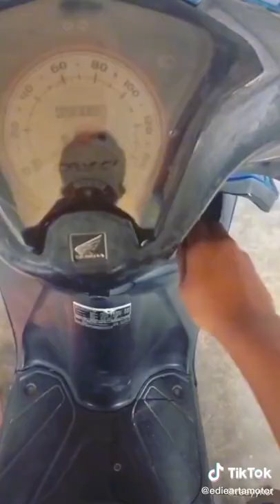🔴 VIRAL! TIKTOK TREND 2022 | KOMPILASI PART I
-Buka lapak : Edie Arta Motor
-Tokopedia : Edie Arta Motor
-Shopee : Edie Arta Motor